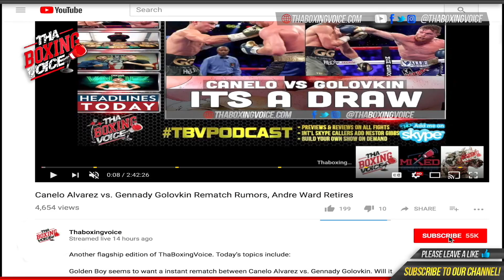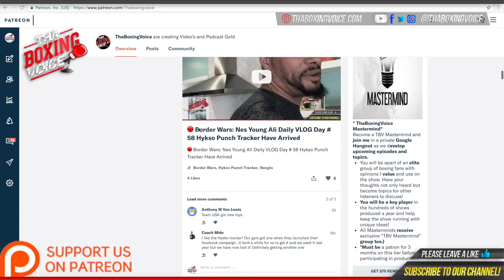😳Andre Rozier On Canelo vs Daniel Jacobs, Clears Up Rehydration Clause NOT a CANELO Clause🔥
Andre Rozier - Talks about Canelo / Jacobs, bring the best out of each other, talks about rehydration clause, says its IBF ruling, nothing special, willing to fight without the belts, willing to fight rematch at 168, says Danny Jacobs will move up to 168 after being undisputed